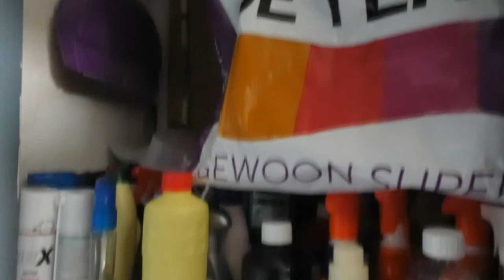ZONES MAKEN - VLOG 611 👠 MAMMA OP HAKKEN